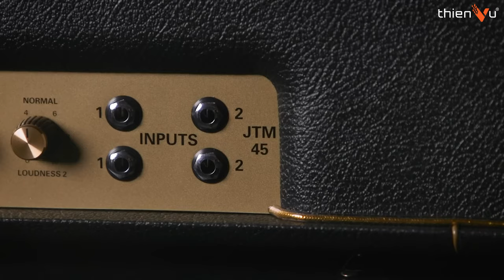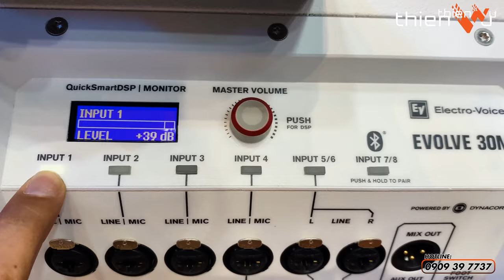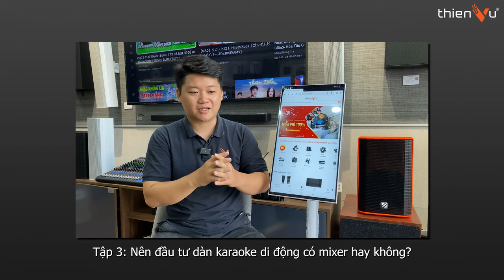Tập 2: Các Kiểu Loa Di Động 2024, Những Điểm Cần Lưu Ý Trước Khi Mua !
🔻 𝐈𝐧𝐟𝐨𝐫𝐦𝐚𝐭𝐢𝐨𝐧 🔻
🔻 𝗙𝗼𝗹𝗹𝗹𝗼𝘄 𝗠𝗲 🔻
®️ Nội dung khiếu nại bản quyền:
0:00 Mở đầu
0:20 Nghe nhạc là chính
1:50 Nghe nhạc - karaoke hài hòa
3:30 Hát karaoke là chính